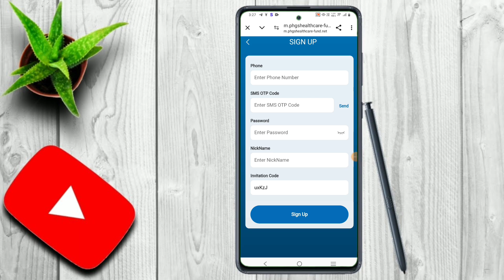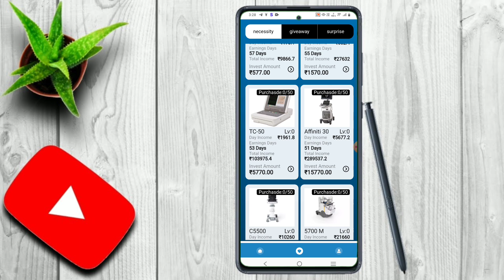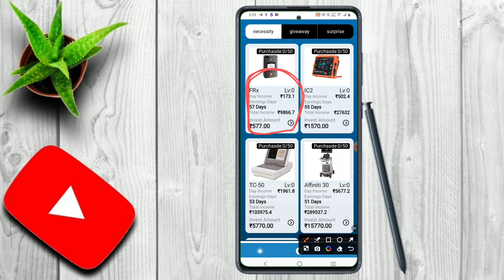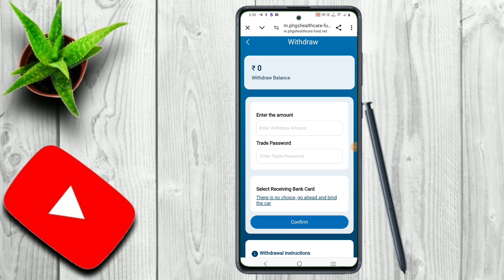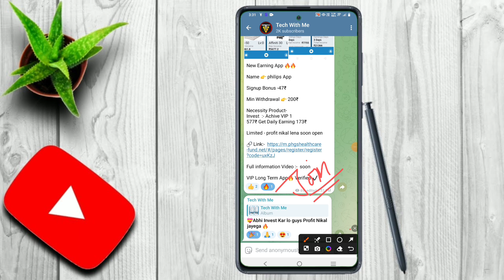Philips App Se Paisa Kaise Kamaye||New Earning App Launch Philips app||Philips app Real or Fake